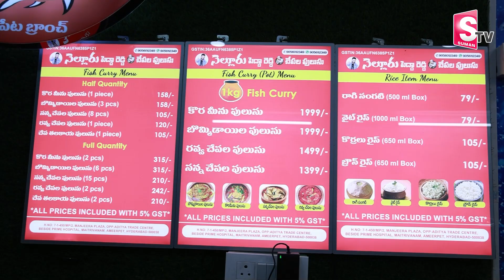Kiraak RP Special Welcome To Talasani Srinivas Yadav & Srikanth | Nellore Pedda Reddy Chepala Pulusu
Watch► Kiraak RP Special Welcome To Talasani Srinivas Yadav & Srikanth | Nellore Pedda Reddy Chepala Pulusu